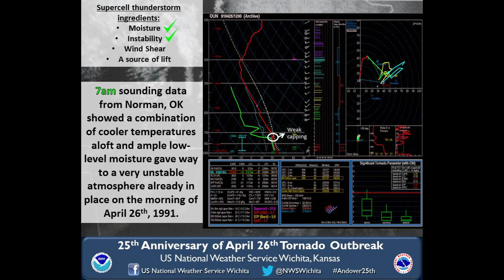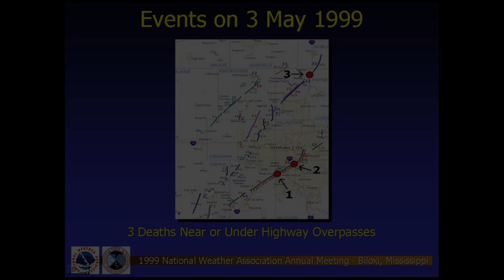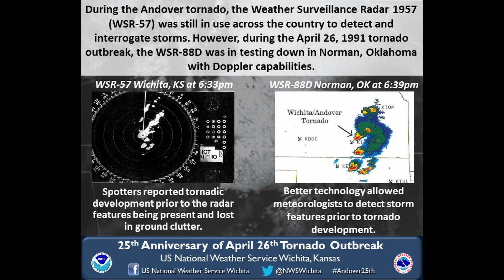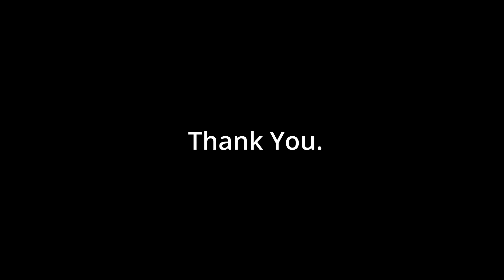A Kansas Nightmare | The 1991 Andover Tornado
In this video, we tell the story of one of the worst tornadoes in Kansas history - the 1991 Andover F5.

Video/Photos:
We in no way claim the videos or photographs used in this video as our own.

0:00-0:47 Introduction
0:48-3:30 Dangerous Day Ahead
3:31-4:49 The Beginnings of a Monster
4:50-6:54 McConnel Airforce Base
6:55-9:03- Andover & Golden Spur Mobile Home Park
9:04-10:34 Kansas Turnpike Tornado
10:35-11:23 Overpass Myth
11:24-12:00 Recovery
12:01-13:00 Radar Innovations
13:01-13:22 Reflection
13:23-13:48 Conclusion